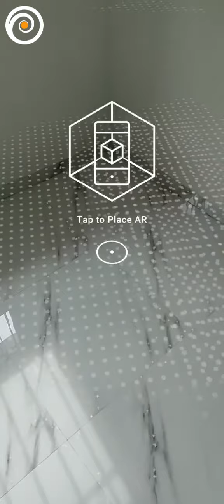Christmas AR, Santa Claus, Unity3d, Augmented reality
With the help of AR technology, Santa Clause will come to visit your home in an interactive way. This video is going to showcase how Augmented Reality technology can be used in the Christmas holiday season.